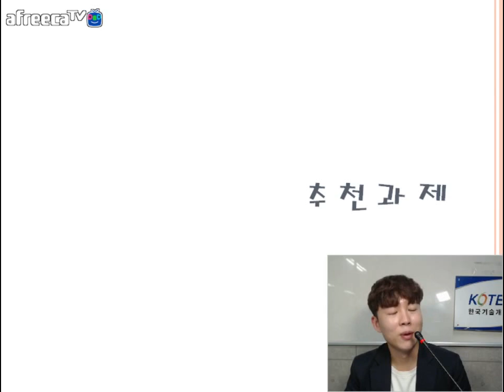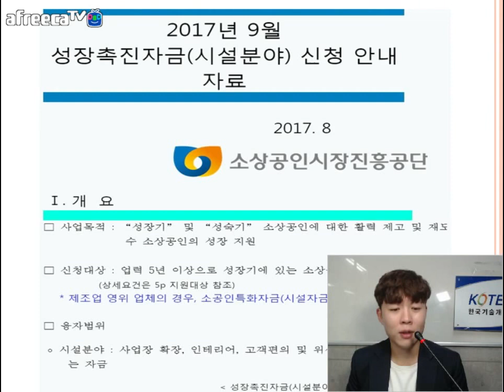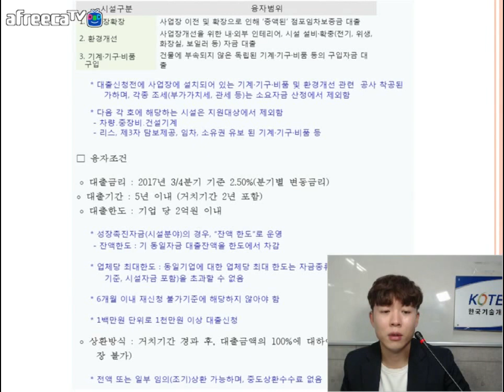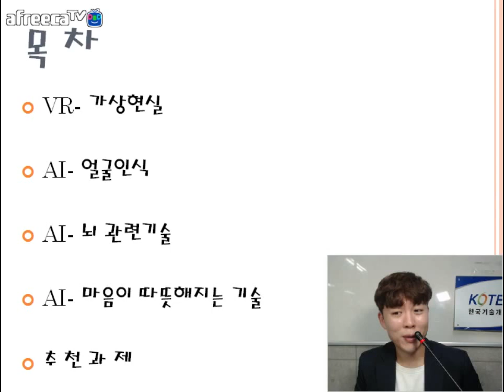[KOTERA TV] BJ쭈니의 금주의 추천과제 (170908)